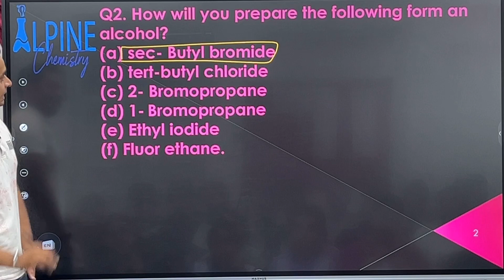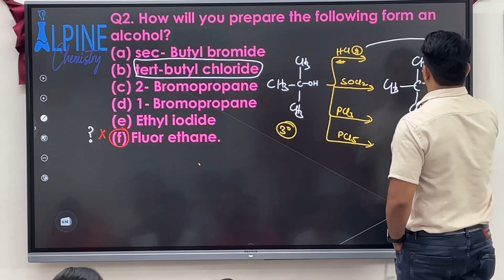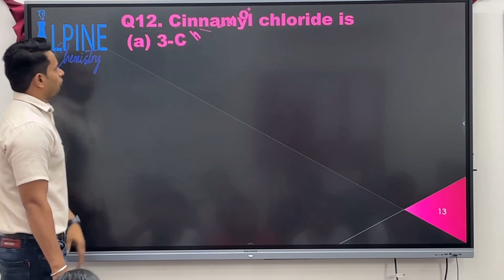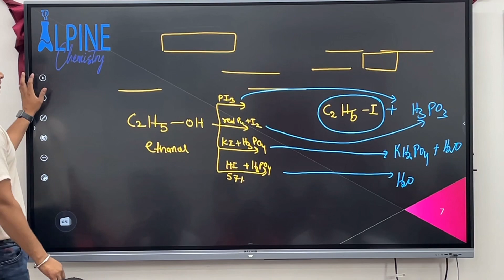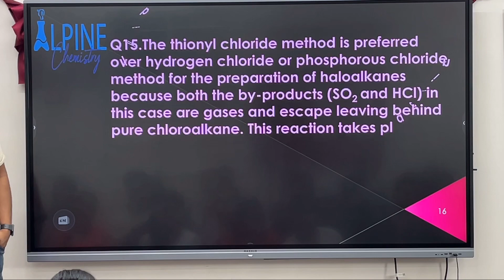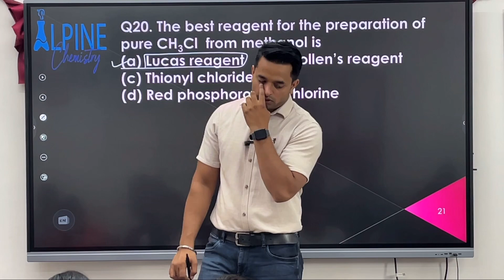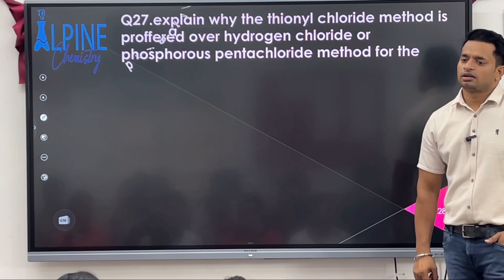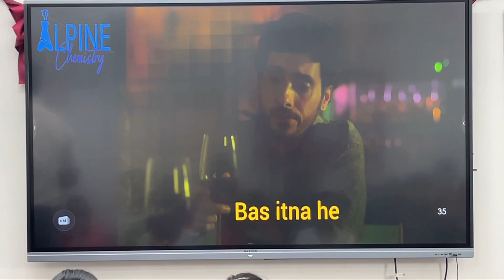QUESTION PRACTICE | ALCOHOL TO HALOAKANE |CH-6|CLASS-12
QUESTION OF ALCOHOL TO HALOAKANE

✅ In this video, we ll discuss the ,QUESTION based on preparation of chloroalkane , Bromoalkane and iodoalkane  from alcohol using PX3 /PX5 REAGENT OR RED PHOSPHOROUS IN THE PRESENCE X2,socl2 hx and all type of reagent
QUESTION PRACTICE BASED ON THE PREPARATION OF HALOALKANE FROM ALCOHOL
BEST METHOD TO prepare from chloroalkane from thionyl chloride (SOCl2),DARZENS PROCESS
 ✔️ Class: 12
✔️ Subject: Chemistry
✔️ Chapter:  Haloalkane and Haloarene
✔️ Topic Name: preparation  OF  HALOALKANE

 ✔️ Topics Covered in This Video: QUESTION based on the preparation of CHLOROALAKNE   ,Bromoalkane and iodoalkane  from alcohol using HX , PHOSPHOROUS HALIDE  REAGENT I RED PHOSPHOROUS IN THE PRESENCE X2| BEST METHODE TO PREPARE chloroalkane from thionyl chloride why?

0:00 introduction

 QUESTION BASED ON THE
HALOALKANE PREPARATION using thionyl chloride
best methode
HX
PX3 AND ALL REAGENT
CHLOROALKANE FROM ALCOHOL
ALCOHOL TO Bromoalkane
ALCOHOL TO iodoalkane
ALCOHOL TO CHLOROALKANE
 refluxing
REACTIVITY OF ALCOHOL TOWARDS HX
HX REcATIVITY TOWARDS ALCOHOL
NUCLEOPHILIC SUBSTITUTION REACTION
PREPARATION OF bromoalkane,iodoalkane preparation of CHLOROALAKNE   ,
Bromoalkane and iodoalkane  from alcohol PHOSPHOROUS HALIDE  REAGENT I RED PHOSPHOROUS IN THE PRESENCE X2| BEST METHODE TO PREPARE chloroalkane from thionyl chloride why?